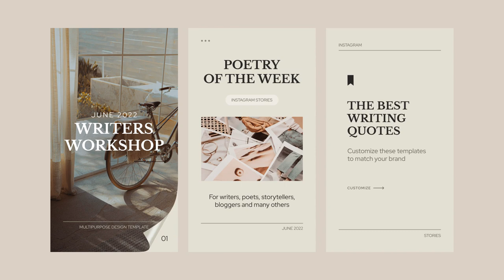Writers Instagram Stories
Vertical 1080×1920
Video or Photo Holders
Modular Structure
Color Control